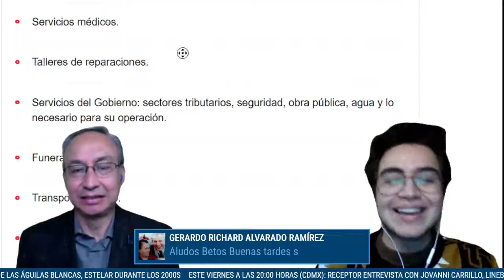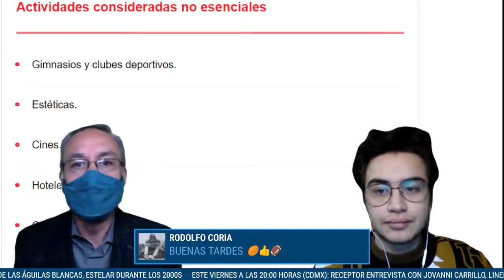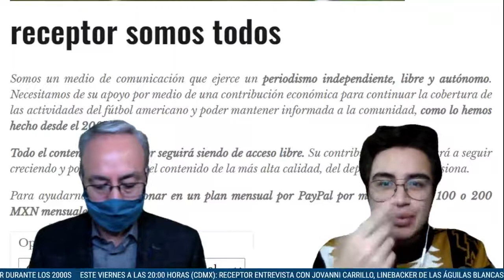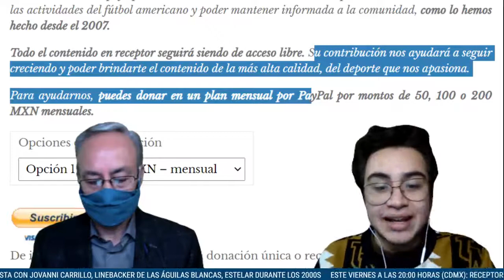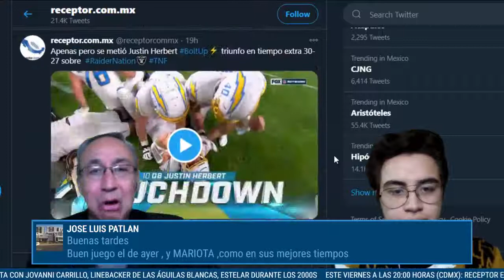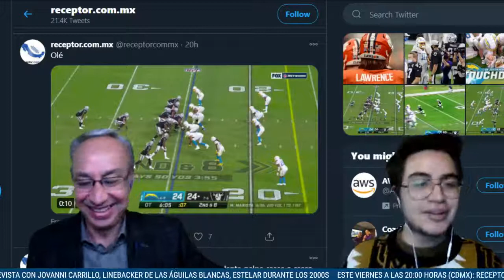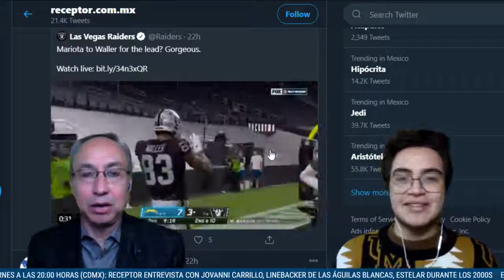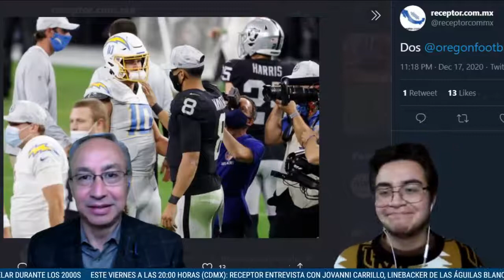receptor entrevista: regresamos a semáforo rojo, cero actividad deportiva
Por el aumento de contagios, otra vez en semáforo rojo y canceladas actividades no esenciales, entre ellas las actividades deportivas, y por supuesto nada de fútbol americano en la Zona Metropolitana del Valle de México.Viene la semana 15 NFL y cada vez menos boletos para postemporada.